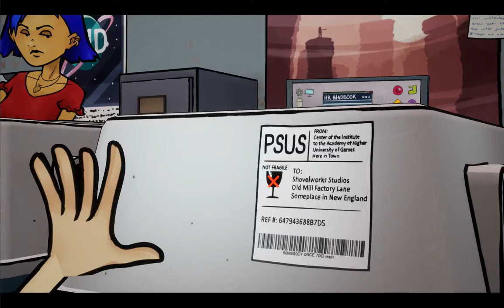3 out of 10 failing at the mini games episode 2